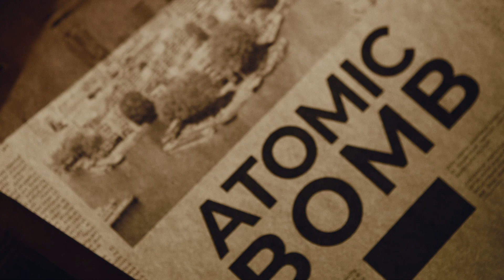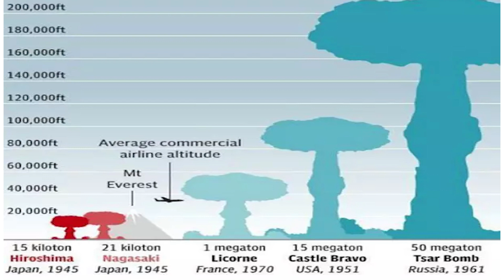The Great Extinction: The Last Moments of the Dinosaurs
The dinosaurs that lived some 66 million years ago could never have predicted that their lives would soon be turned upside down.